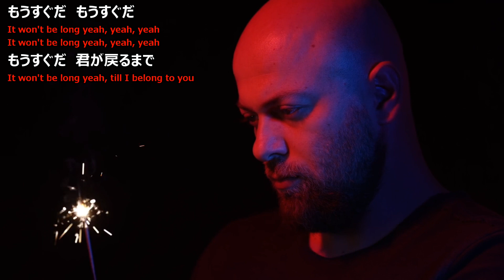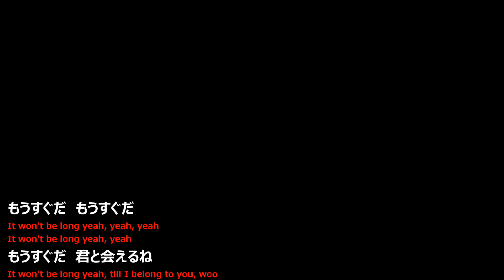【ビートルズ】もうすぐだ（It Won't Be Long）【日本語で歌ってみた】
無料効果音で遊ぼう！